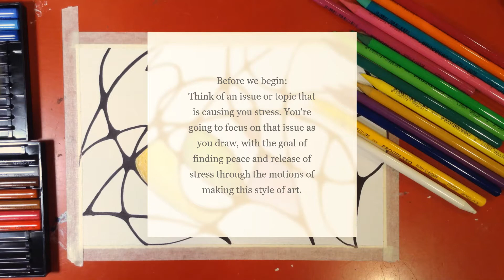Neurographic Doodles and Color Blending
Creating a neurographic doodle and exploring layering colors with colored pencils